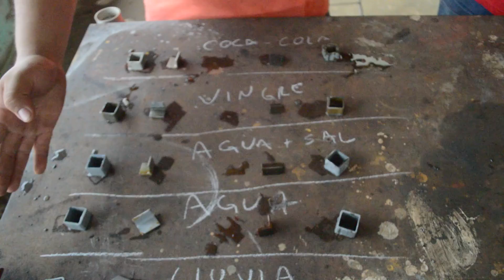Galvanizado en FRIO!!!????? Vamo a probarlo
Vamos a probar este producto para galvanizar nuestras piezas metalicas.

 Si te han ayudado mis tutoriales, compártelo con tus amigos y familiares para que más personas puedan ser Bestauradores en sus hogares.